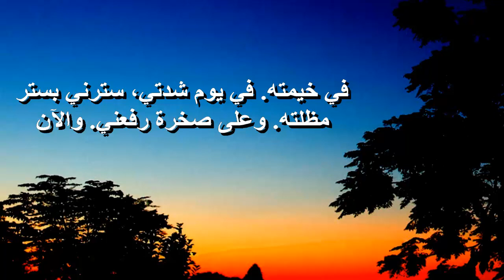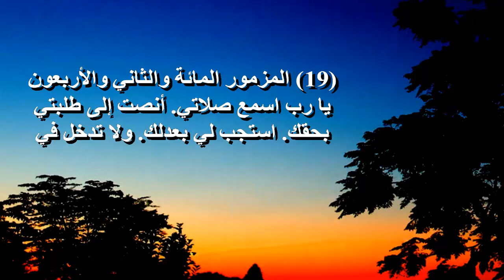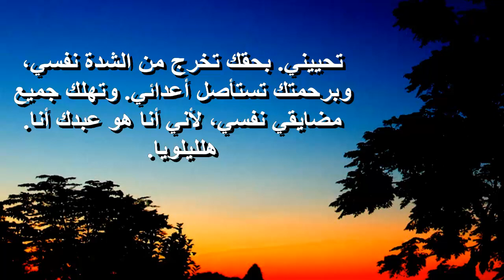صلاة باكر مرتلة ملحنة بالكلمات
صلاة باكر
مزامير صلاة باكر صلاة الصباح
صلاة باكر
يا الله الهى اليك ابكر
صلاة باكر
باكر

باكر
شروق الشمس